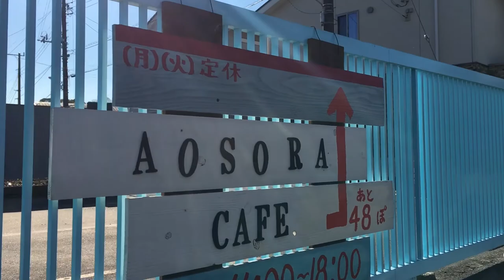AOSORA CAFE〜粟又ノ滝へ。